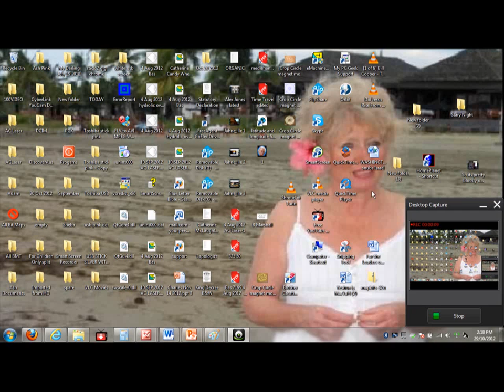Your Mother Asherah